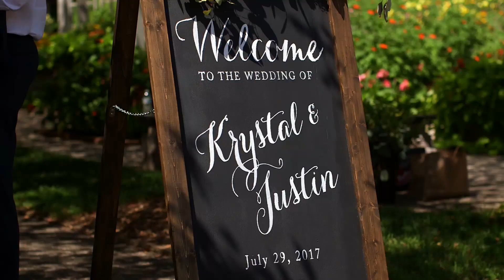Minnesota Landscape Arboretum Sensory Garden Wedding | Minneapolis Golf Club